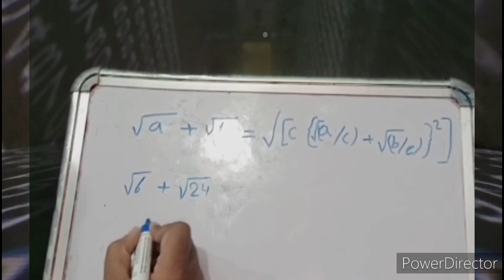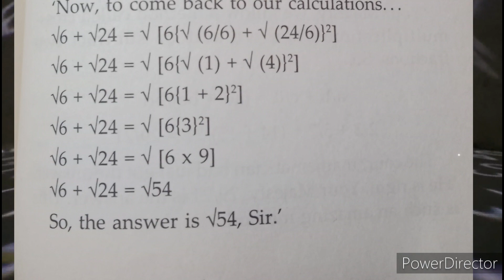Spreading Indian Numerals to the Arabian Countries l History of mathematics l Storytelling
History of mathematics brings to life this journey through the evolution of the art and science of mathematics, both in India and western world, with a fascinating blend of fact and anecdote.
This podcast is based on a story from the book "Tales from the history of mathematics" by Archana Sarat.
Vikas sharma tells a story on how Indian Numerals spread in Arabian Countries.